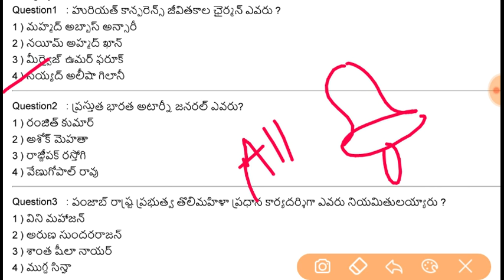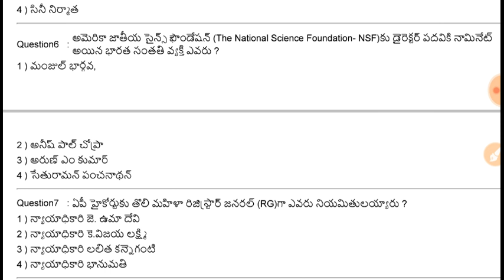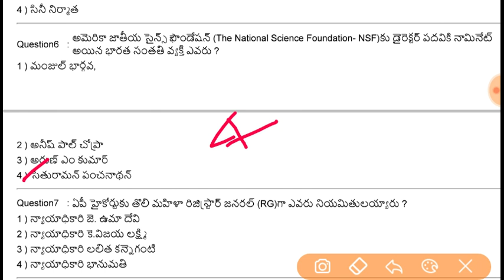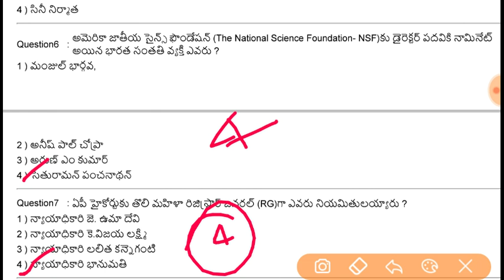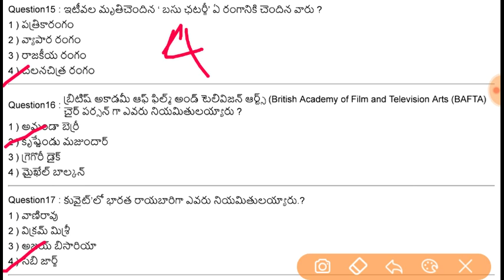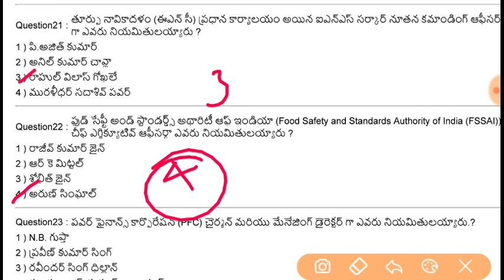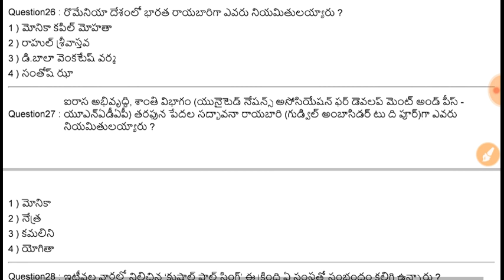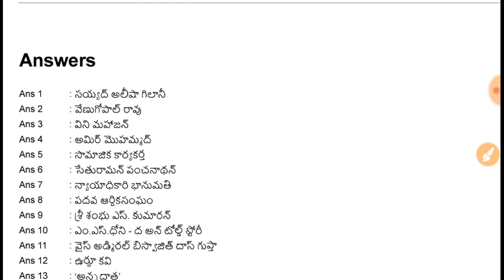వార్తల్లో వ్యక్తులు - June 2020 Current Affairs in Telugu | Peoples in News Imp Current Affairs